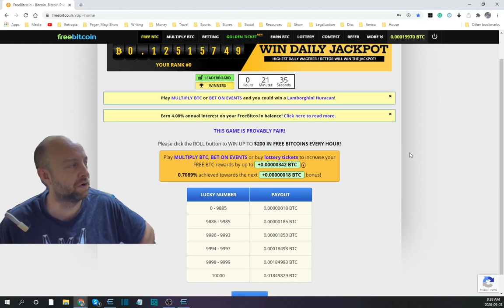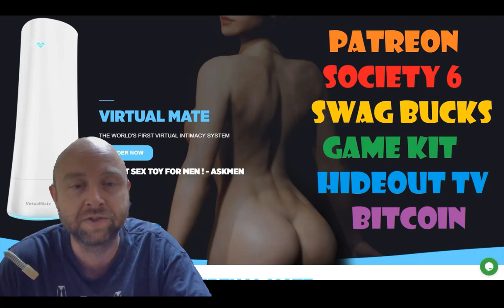How to Loot Warp Drives Entropia